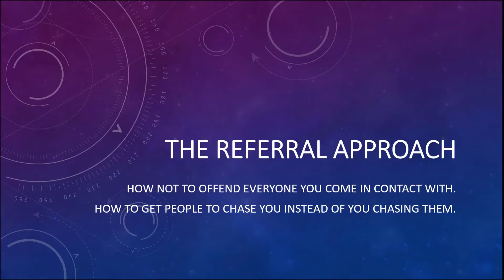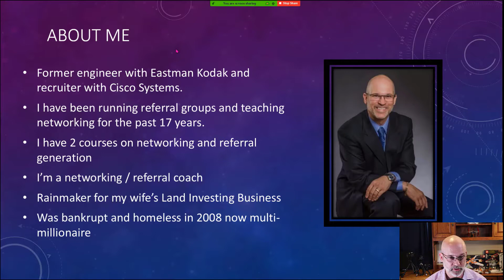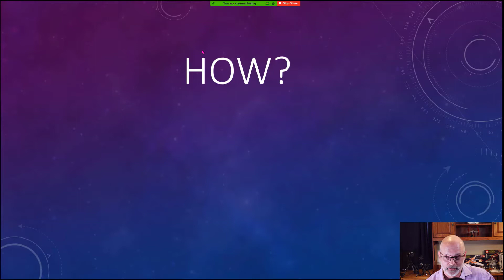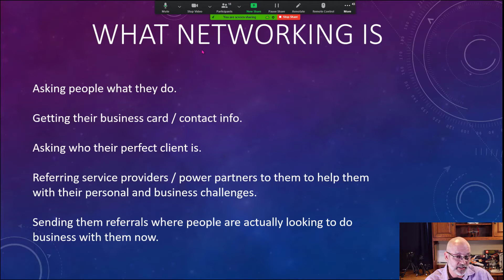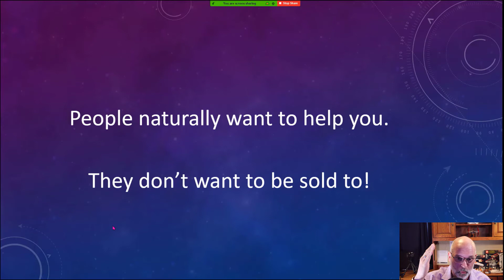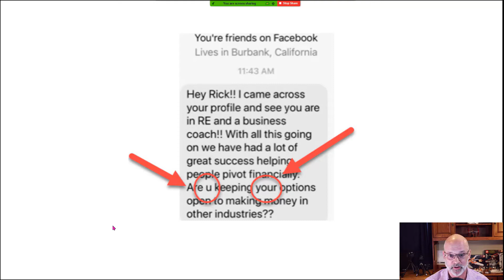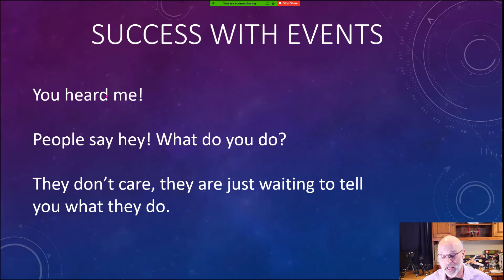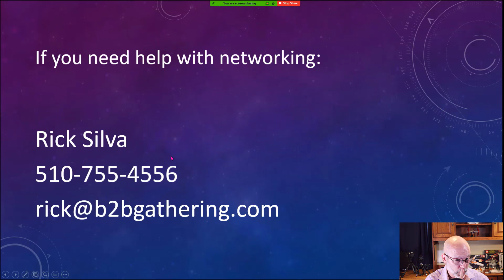How To Network At An Event - Business Networking For Success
In this video I discuss how to have success at a networking event. How to network at an event and not offend everyone you talk to.

This is the Springboard you need to be able to stop chasing leads and build a referral-based practice.

If you would like to discover the true power of a referral-based practice, you are in the right place. I can help you spend more time with clients and less time with business development. Also, if you want to Increase Your Income in less time with less stress, then this is the course for you!

The better you are at networking means that you can STOP Worrying About unqualified clients and earn more referrals. Spending More Time Servicing Clients means you are Making Money!!

My goal is to help entrepreneurs, insurance agents, real estate agents, financial planners and mortgage lenders increase their income so they don’t have to work as much. I want you to be able to save more, play more and invest more. Proper elevator speech, networking skills, mindset and diet is the way!

Gear I used during this video:
Canon EOS M50 Mirrorless Digital Camera with 15-45mm Lens Kit (Black):
Sigma 16mm F/1.4 DC DN Contemporary Lens for Canon EF-M (402971):
49mm Snap-On Lens Cap for Canon EOS M6, EOS M50, EOS M100 Mirrorless Digital Camera with EF 15-45mm Lens
Logitech C922x Pro Stream Webcam – Full 1080p HD Camera:
Blue Yeti USB Mic for Recording & Streaming on PC and Mac
Blue Yeti shock mount by Vocalbeat - Designed to Eliminate Noise and Vibrations:
YOTTO Adjustable Mic Stand for Blue Yeti Snowball Suspension Boom Scissor Arm:
10’’ LED Ring Light with Stand and Phone Holder, UBeesize Selfie Halo Light:
3.5mm Aux Extension Cable, CableCreation 3FT TRRS 4 Conductor Angle Male to Female Audio Stereo Cord
Mediabridge 3.5mm Male To Male Stereo Audio Cable (8 Feet) :
For video editing. Camtasia 2020 [PC/Mac Online Code]
Promaster XC-M 522K Professional Tripod Kit with Head - Orange (3433):
AC Adapter Kit ACK-E12 + DC Coupler DR-E12 for Canon EOS-M, EOS-M2, EOS-M50, Mirrorless Digital ac
AmazonBasics USB 3.0 Extension Cable - A-Male to A-Female Extender Cord - 6 Feet (2 Pack)
ePhotoInc 5' x 7' Photo Collapsible CHROMAKEY Green Blue Background 2 in 1 Backdrop Panel T57BG
Emart T-Shape Portable Background Backdrop Support Stand Kit 5ft Wide 8.5ft Tall Adjustable Photo Backdrop Stand with 4 Spring Clamps
For Live Streaming: